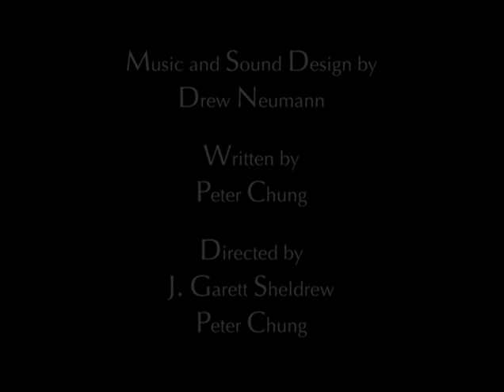Aeon Flux - "War" (New Original Soundtrack and Sound Design)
New original music and sound effects created for "War", an episode of the cult MTV Liquid Television series Aeon Flux, as part of a student assignment. The assignment also specified that all sound effects must be synthesized or recorded first hand using readily available materials, including weapons and machinery. This video is presented to demonstrate the impact of sound and music direction on the emotional character of visual works.

"War! Huh! What is it good for? Absolutely nothing!"
- Edwin Starr